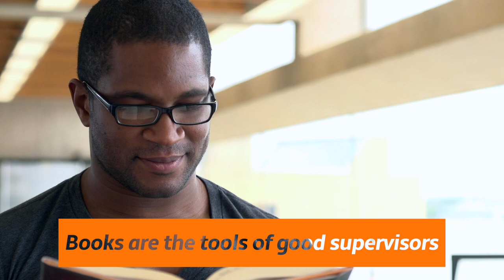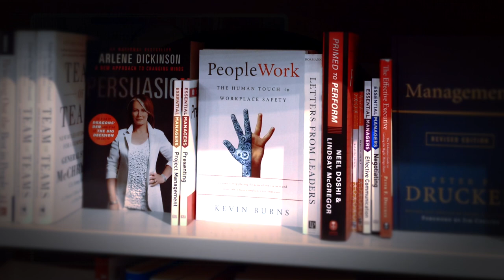5 Must-Have Tools for Effective Safety Leadership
Good safety people and supervisors need to be able to depend on 3 things: judgment, knowledge, and experience. Now, a beginner can do an adequate job with just two of those skills. Judgment and knowledge can be acquired through reading the right books, watching the right videos, attending the right classes. Experience is what you gain through time on the job combined with good judgment and continuous learning.
Take the FREE first lesson of Kevin's course "Safety Communications & Coaching for Supervisors" at KevBurns Learning – online courses to help you energize safety, build teamwork, and get employee buy-in.
Kevin Burns, consultant/author, works with smart, caring companies to energize safety culture, build teamwork, and get employee buy-in.
In 2020, BookAuthority.org named PeopleWork #7 of The Top 44 Workplace Safety Books of All Time. Buy yourself a copy of PeopleWork: The Human Touch in Workplace Safety and give another as a gift to a colleague.